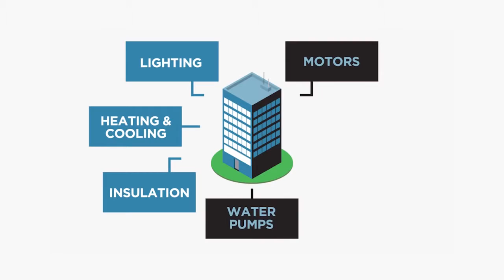Great Lakes Mall Energy Efficiency Improvements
The City of Mentor helps the Great Lakes Mall receive a PACE Program Bond to update their massive HVAC system.